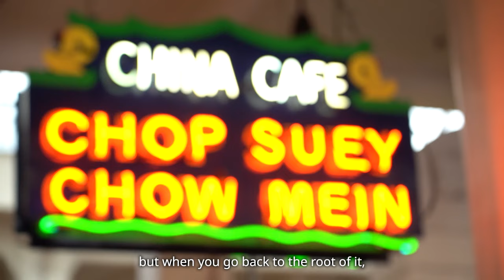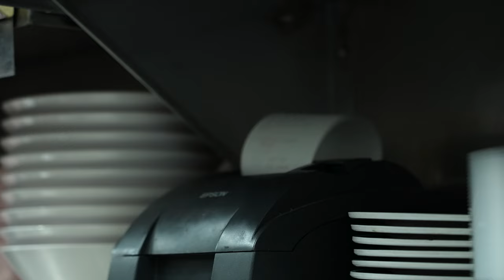The Melting Wok: Chinese Food's American Dream Official Trailer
WHYNOT and food writer Tzu-i Chuang Mullinax will take you on a quest for Chinese food across America . Drinking “Asian pride” boba tea, sampling stigmatized American Chinese food, foraging through Amish country, and tasting street food in New York City—WHYNOT visits Chinese communities, exploring the popularity behind Chinese food in the US. What does “authentic” Chinese food mean in the US? How does the Chinese cuisine in the US tell the story of America’s Chinese diaspora?
Four-part WHYNOT mini-series The Melting Wok: Chinese Food's American Dream is coming soon.